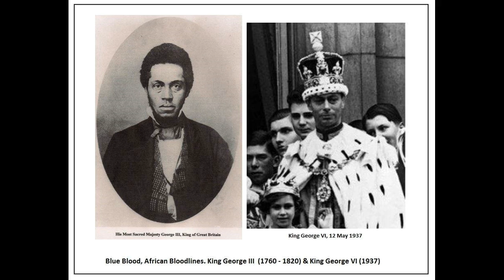3-7-2019 The Forgotten Black Nobility and The Americas PT7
We will resume our topic of The Forgotten Black Nobility and the Americas PT7. Last week we discovered the origins of Surnames in America per ship manifest from Europe to the Americas. This week we will look at the original charters of the 13 colonies in the Americas and how the founders are the Black Nobility as well as discuss the black Russians and Japanese and much more.

In the words of Benjamin Franklin, &quot;All of Africa, Asia, and America (except for us) are black, Russia, Italy, Spain, France, Sweden and the Germans are black!&quot; Join us this week as we continu with our topic of The Forgotten Black Nobility and the Americas.
The Forgotten Black Nobility and the Americas PT7

This series will trace the Black Nobility origins, religions, wars, decline and how it ties to the Americas. This is one you do not want to miss.

Licencesing: Song: Evolution Licencense To: Truth UnCONPromeyezed